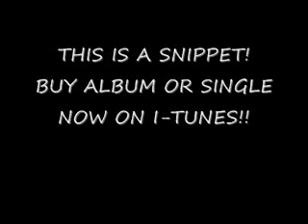"Moneymakers/Ballers/Players" (Snippet) RJ Star | B.O.C Compilation Album